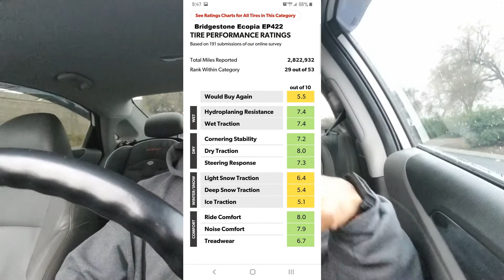New Tires for the 2013 Sonata Hybrid. Bridgestones are in, Kumho's you gone!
What a difference coming from Kumho's to the Bridgestones. Highly recommended.
Linky:
Bridgestone Ecopia EP422
Bridgestone Turanza Serenity Plus

Support me